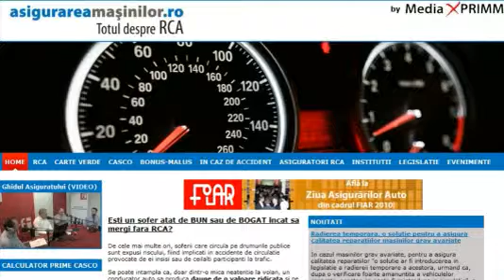Ce este asigurarea RCA?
cuAlex ROSCA, Redactor Sef, Publicatiile PRIMM. Video original aici